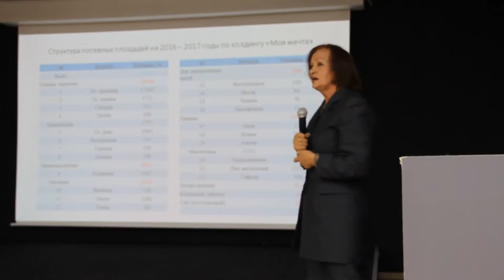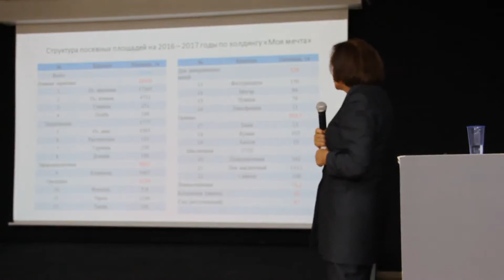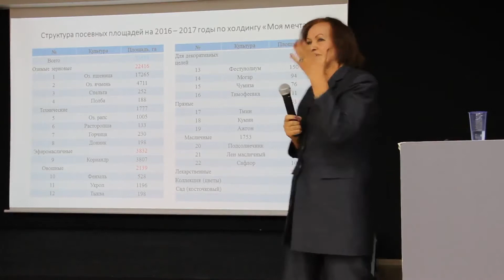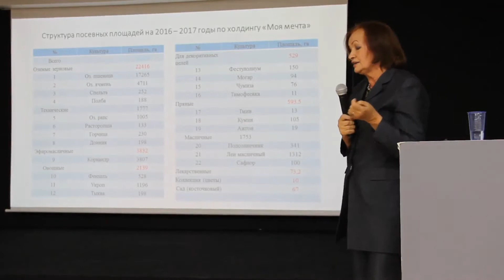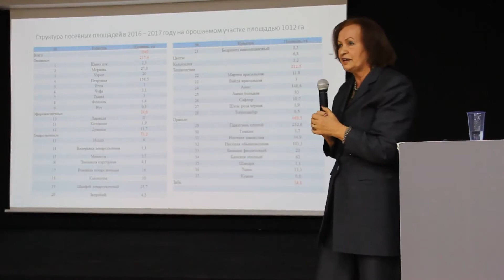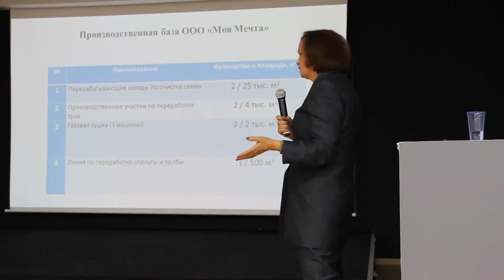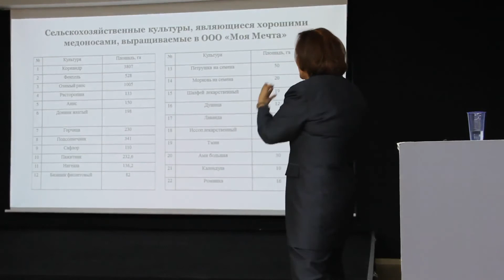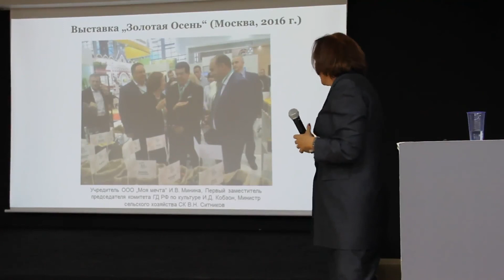Выступление Ирины Васильевны Мининой на конференции АСИ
Выступление Ирины Васильевны Мининой на конференции Агентства Стратегических Инициатив. Тема конференции "Восстановление отрасли лекарственного растениеводства в Российской Федерации". 10 ноября 2017 года. Москва. АСИ. Точка кипения.